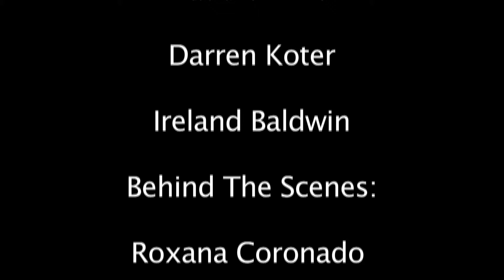NV 3rd Hr Don't let it be You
Created by students at Northview High School.